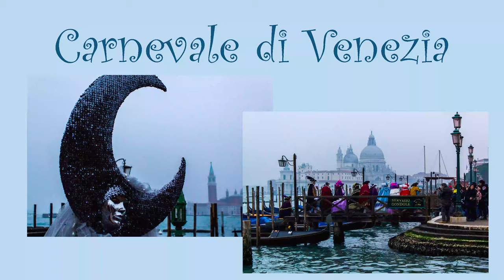Carnevale di Venezia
Eine kurze, musikalische Bildergeschichte zum Thema  „MASKEN“ mit Bildern vom Carnevale di Venezia.
Aufgeführt im Familiengottesdienst „Masken“ vom 13. Februar 2021 in der Kolumbanskirche Rorschach.

© Alle Inhalte: Mauro Callegari, callegarifoto.ch